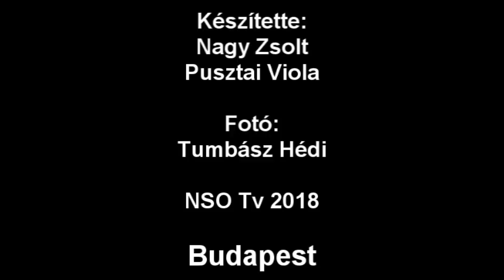Még Böde Dániel is megijedt a Puskás Akadémia labdarúgójától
Hegedűs János maga sem gondolta volna, hogy egyszer a félpályán túlról lő gólt, s azt éppen a Ferencváros ellen teszi. Bár a 22 éves védő már szerepelt a felnőttválogatott keretében, a honi futballszurkolók nyilván e találata után jegyezték meg igazán a nevét. A Sportkrém stábjának elárulta, még Böde Dánielt is megijesztette, emellett pedig beszélt arról, mit tart eddigi pályafutása legnagyobb sikerének, továbbá megmutatta szokatlannak mondható tetoválásait is.